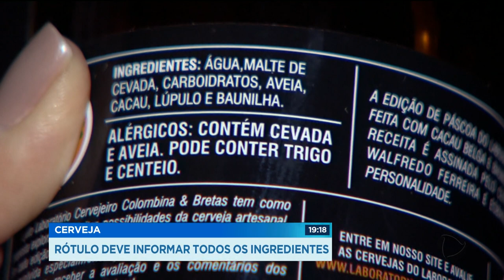GR - Cerveja: rótulo deve informar todos os ingredientes - 15-10-2018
O rótulo das cervejas  vai ter  que informar todos ingredientes, um por um, que são usados para fazer o produto. A medida pretende  garantir mais segurança ao consumidor.